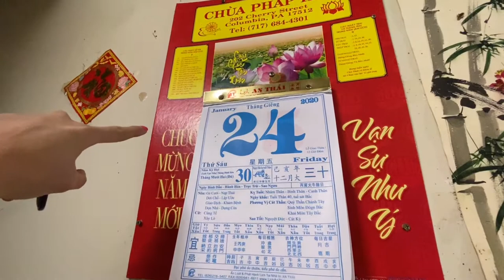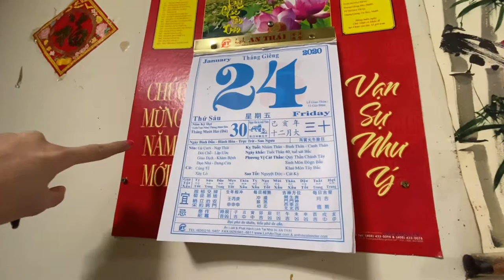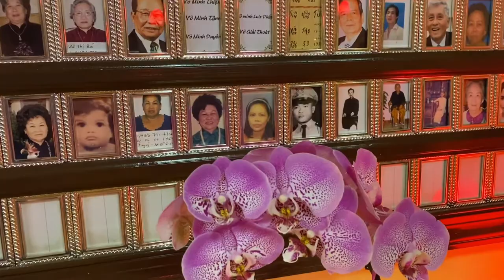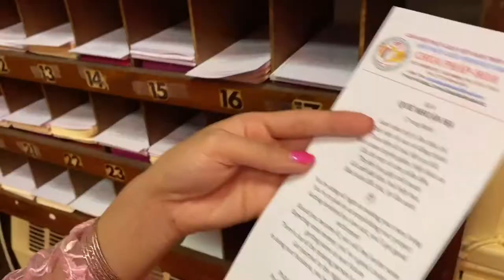Vietnamese New Year in America Tết ở bên Mỹ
happy Vietnamese new year guys!! Tune in to see how the new year is typically celebrated in a Vietnamese household. in this vid i will teach you a few tet terms and share informational segments on tet candies, food, traditional dresses (ao dai) and ceremonies held at Temple!

if you see this comment "happy new year" ;)
xoxo
jessie